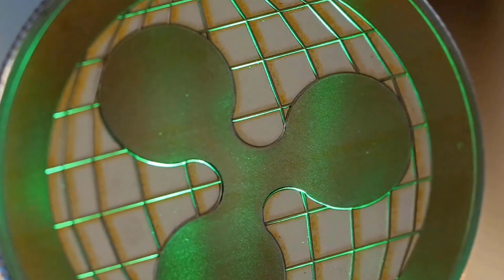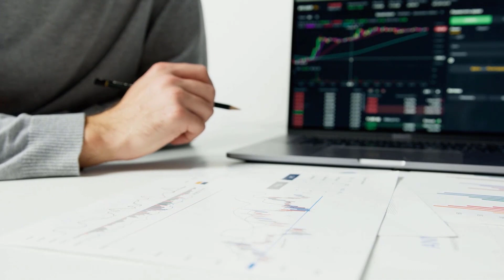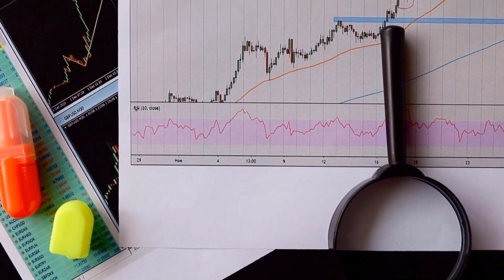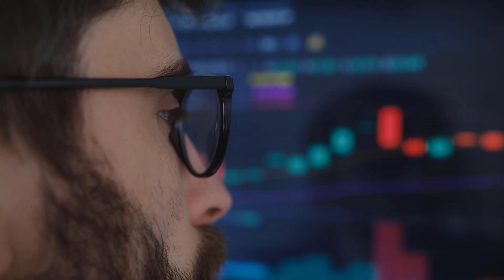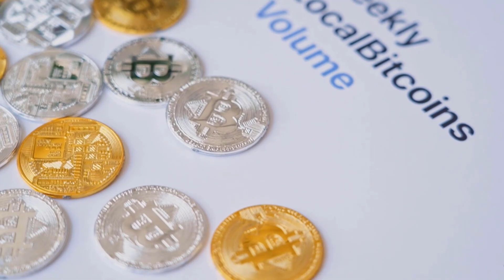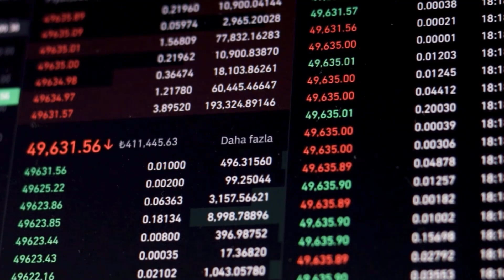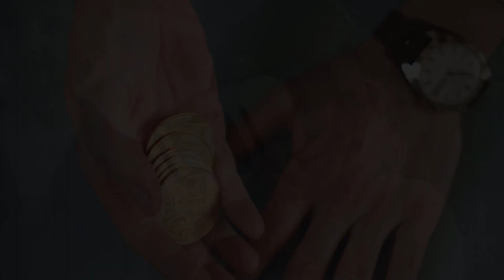ICP PRICE WILL X5000 HERE'S WHEN?? - INTERNET COMPUTER LATEST PRICE PREDICTIONS & UPDATES